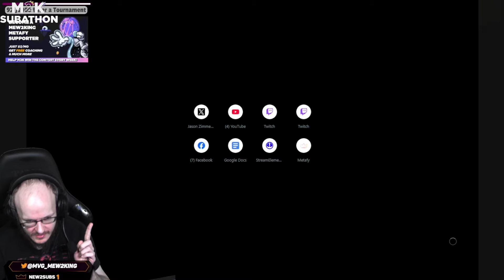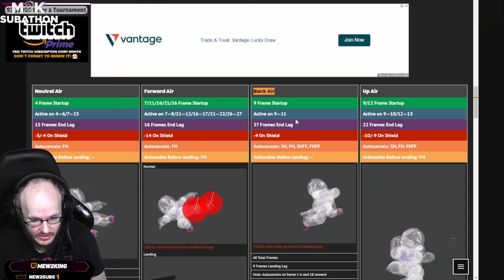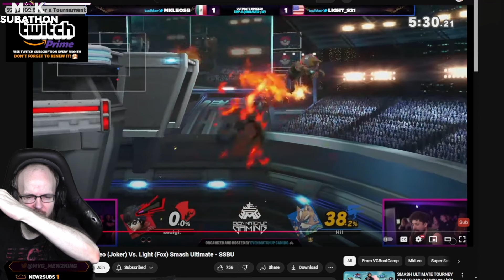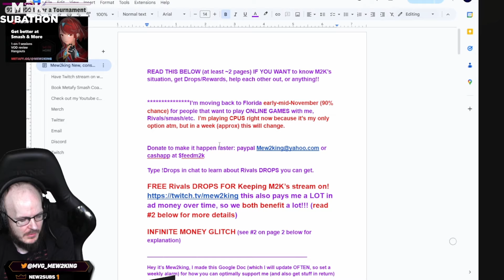In-Depth Analysis! MkLeo (Joker) vs Light (Fox) @ LMM Miami 2024 - SSBU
Timestamps:

0:00 - Game 1
10:51 - Game 2
26:19 - Game 3
35:09 - Game 4

VERY Important Document if you want to help M2K moving forward, please read AND save

^send me a private message on Twitter/email/twitch/discord if you intend to help me moving forward on that